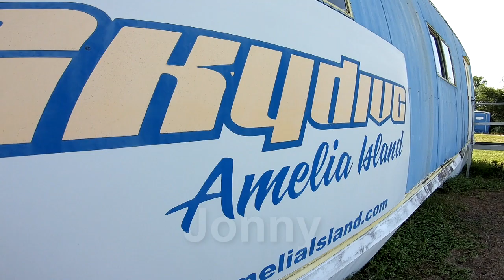Jonny - Skydive Amelia Island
Skydive over the beach at Amelia Island. Tandem Skydive near Jacksonville Florida - Jonny